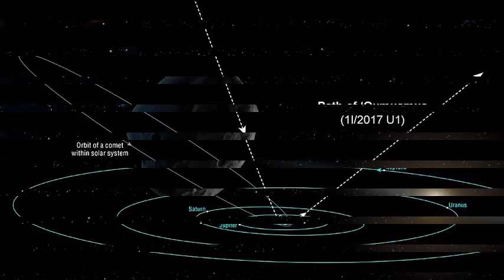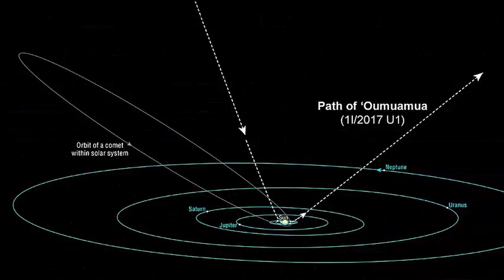1Meet Oumuamua: The first interstellar visitor ever seen gets a name.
Meet Oumuamua: The first interstellar visitor ever seen gets a name.

Now we know what to call the mysterious object of interstellar space that passed over the Earth last month. The intruder - the first known interstellar body observed within our own solar system - has been called 'Oumuamua, meaning' a messenger from afar who arrives first 'in Hawaii, representatives of the IAU International Astronomical Union announced yesterday November 14th. The IAU also approved an official scientific designation for 'Oumuamua 1I / 2017 U1. This is the first name of its kind; the I means interstellar. Previously, small objects such as' Oumuamua have received standard designations of comets or asteroids, which have a C or an A, respectively, in place of the self.

Oumuamua was first discovered on October 19 by astronomers using the Pan-STARRS1 telescope in Hawaii. The rather small object was first classified as a comet but was later considered as an asteroid, after other observations revealed that there was no evidence of coma as the cloud of gas and dust blurred around the nucleus of a comet. The analysis of 'Oumuamua's trajectory soon revealed that he was on a hyperbolic path, that is, that he would take it out of the solar system. And the object does not seem to have had any gravitational encounter with the planets that could have pushed it towards such a path, strongly suggesting that 'Oumuamua came from interstellar space, according to researchers.

Astronomers have determined that 'Oumuamua made its closest travel by the sun on September 9 and then zoomed within 15 million miles 24 million kilometers from Earth on October 14, approximately 60 times the distance from our planet to the moon. According to the researchers, the object now rushes towards the outer solar system at approximately 98,400 mph 158,360 km / h in relation to the sun. The Pan-STARRS team proposed the common name of Oumuamua, and the suggestion was approved by the MPC, the organization responsible for collecting data on asteroids and comets in our solar system.